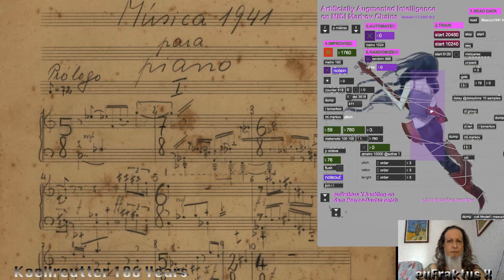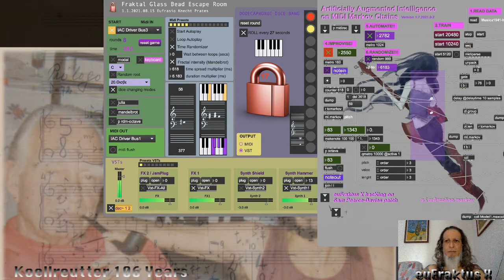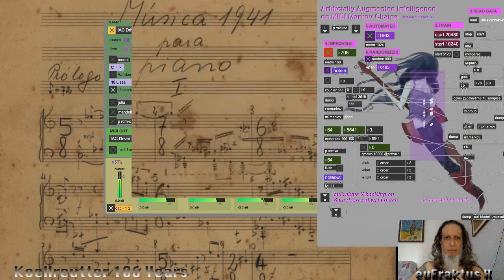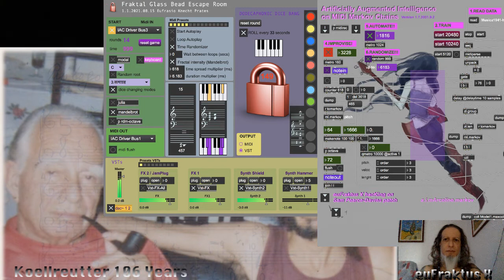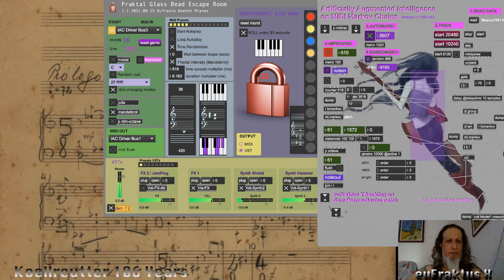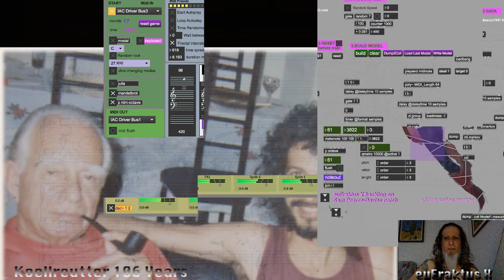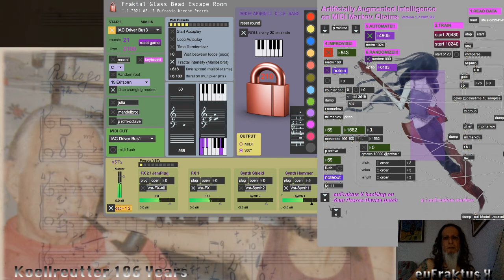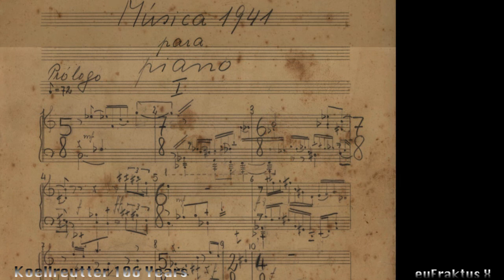Koellreutter 106 Years: Homage by euFraktus X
The present improvisation celebrates the 106th birthday of the German-Brazilian composer Hans-Joachim Koellreutter (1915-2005), teacher of the musician Eufrasio Prates (aka euFraktus X) in the 1990s.

In this live recording, euFraktus X departs from Koellreutter's Musica 1941, a dodecaphonic piece, as the training source of A.I.Marceline.Markov, an algorithm that learns the patterns of the original song (like rhythms, pitches, chords) and calculates the probabilities of each event, thus recreating a new original version.

Considering that Koellreutter was a defender of organising the sound grouping into constellations or "Gestalten", euFraktus uses a max/msp program -- called Fraktal Glass Bead Escape Room -- that monitors the order of the pitches based on a dodecaphonic series, thus opening virtual locks of a escape room. After each round of 12 tones, a different synthesizer timbre and fractal filtering is changed in order to vary the improvisation in unexpected ways.

Time line of the 21 "Gestalten":
00:14 Gestalt 1 Piano
00:50 Gestalt 2 Piano
02:18 Gestalt 3 Piano
03:12 Gestalt 4 Piano
03:49 Gestalt 5 Piano
04:38 Gestalt 6 Dexed Virtual Synth
06:11 Gestalt 7 Dexed Virtual Synth
07:15 Gestalt 8 Dexed Virtual Synth
08:56 Gestalt 9 Piano + Dexed Virtual Synth
10:04 Gestalt 10 Piano + Dexed Virtual Synth
11:05 Gestalt 11 Piano
12:07 Gestalt 12 Piano + Dexed Virtual Synth
14:00 Gestalt 13 Piano (Gaston Julia fractal filtering)
16:03 Gestalt 14 Piano (Mandelbrot fractal filtering)
19:04 Gestalt 15 Piano + Dexed Virtual Synth (Mandelbrot fractal filtering)
23:06 Gestalt 16 Piano (Julia + Mandelbrot fractal filtering)
25:15 Gestalt 17 Piano (Mandelbrot fractal filtering)
30:27 Gestalt 18 Piano + Serum Virtual Synth
30:27 Gestalt 19 Serum Virtual Synth + Piano short interventions
32:55 Gestalt 20 Piano
34:07 Gestalt 21 Serum Virtual Synth

euFraktus X is the conductor of BSBLOrk - Brasilia Laptop Orchestra, since its creation in 2012.
The picture from H.-J. Koellreutter and Eufrasio Prates used in this video was taken in 1990 by Carla Cordeiro.

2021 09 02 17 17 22